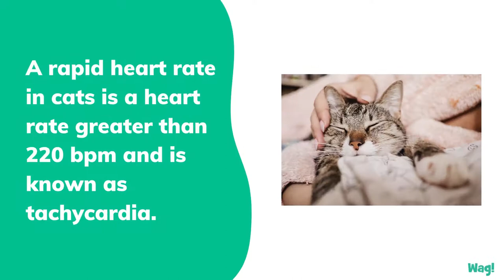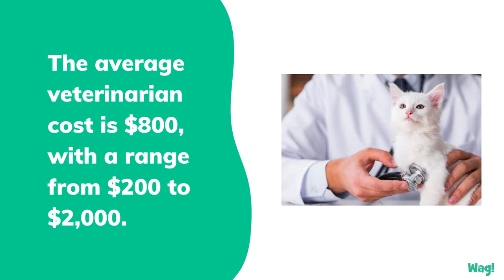Rapid Heart Rate in Cats | Wag!